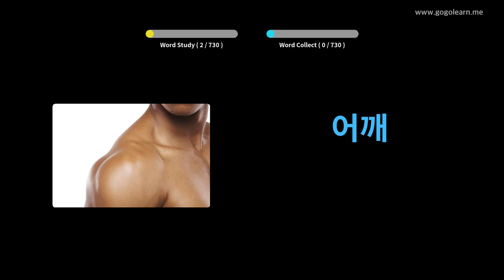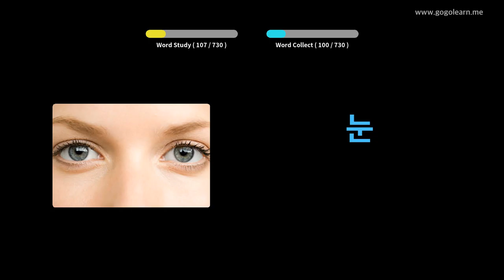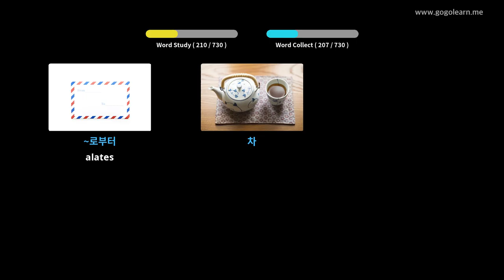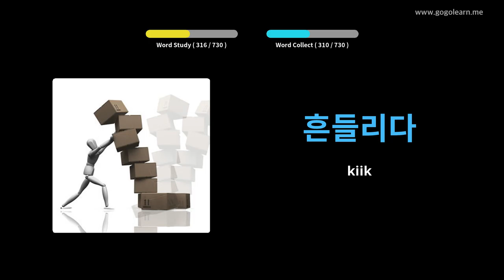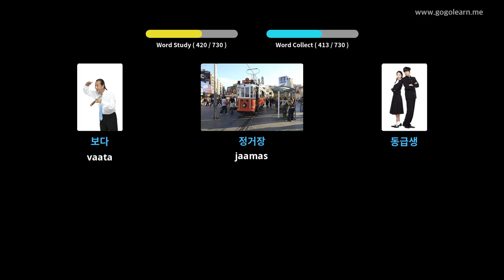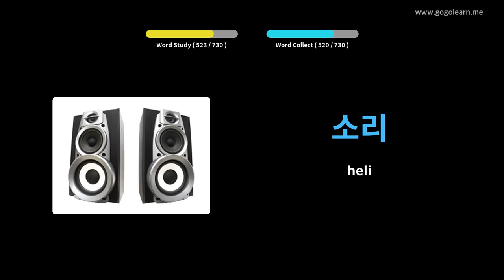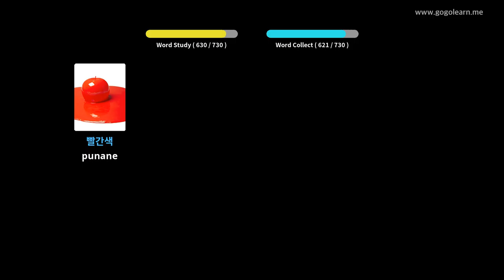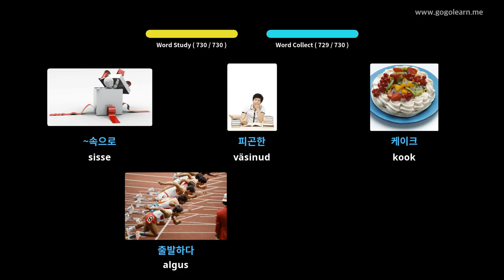Korea sõnavara lapsed | Golearn